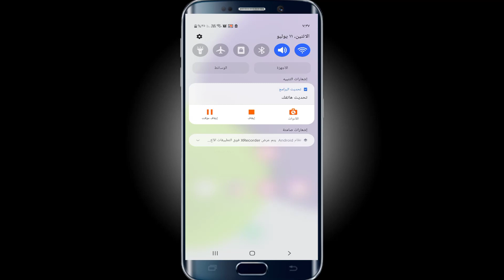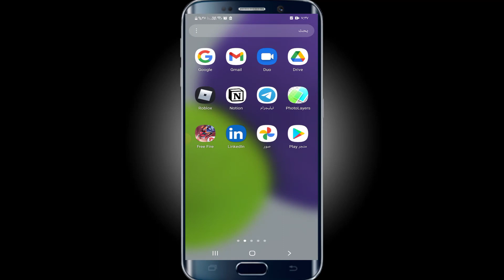حل مشكلة تطبيق ماسنجر فيس بوك لا يفتح معلق حل مشكلة الرسائل لا تصل